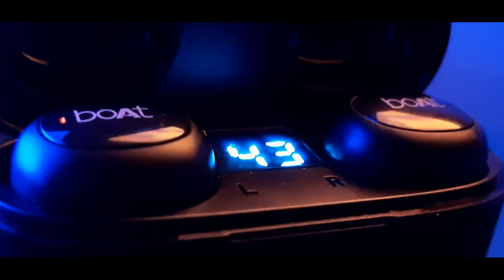🔥BOAT AIRDOPES 121 UNBOXING AND REVIEW 🔥| IT IS GOOD FOR GAMERS? | BROTOS GAMING YT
THE BUDGET SEGMENT EARBUDS FROM BOAT IN COMPACT SIZE EASY TO CARRY AND GOOD FIT IN EARS,
THE LOOK OF EARBUDS IS QUIT SIMILAR TO BOAT 171 BUT CHARGING CASE IS BIT COMPACT AND CARRY SMALL BATTERY OF 380MAH  AND TOU PLAYBACK AROUND 10hrs   A DAY. THE MAIN UNIQUE HIGHLIGHT OF DEVICE IS ITS DISPLAY FOR BATTE
RY INDICATION TAHT MAKES AN EDGE TO IT , BUT WHEN IT COMES TO PERFORMANCE IT IS GOOD AND DECENT COMPARE TO THE PRICE RANGE.
BYEE BYEE ❤